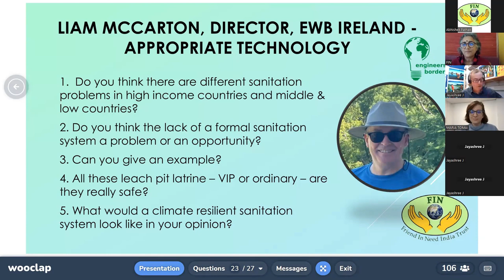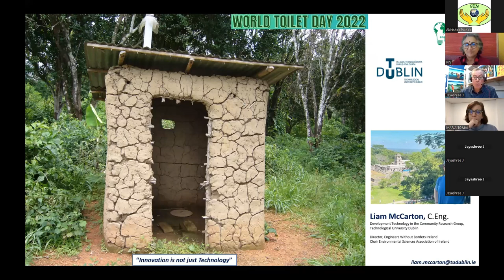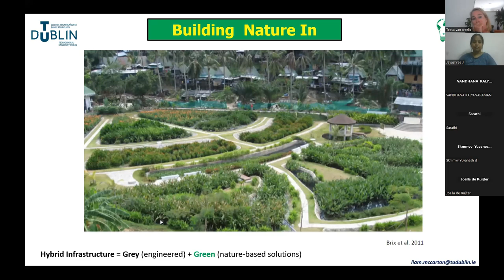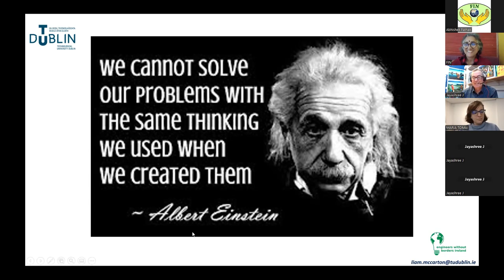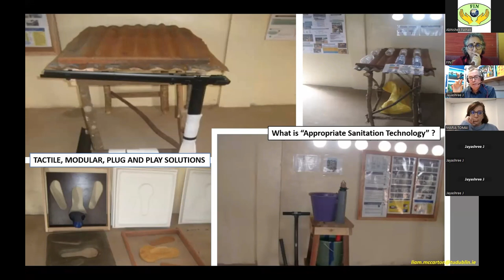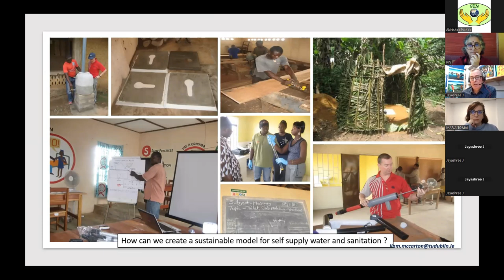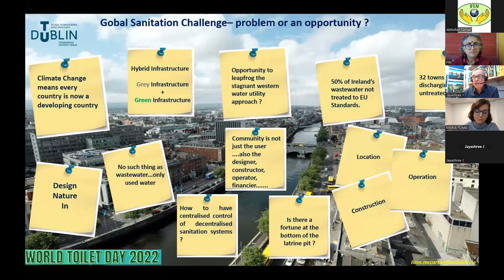Appropriate Technology by Liam Mccarton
The United Nations Water campaign for WorldToiletDay 2022 called for ‘Making the Invisible Visible', to explore how faulty sanitation systems contaminate rivers, lakes, and soil, and underground water resources and what can be done to stop it.

In order to contribute to this global development agenda, FIN hosted a webinar quiz to raise awareness on these issues. Here, we introduce you to our special guest Liam Mccarton, Director, EWB Ireland who gives insight on the sanitation problems of high income countries vis-a-vis middle income ones and how innovation is necessary to arrive at safe sanitation.

FIN India Trust

FIN India Trust